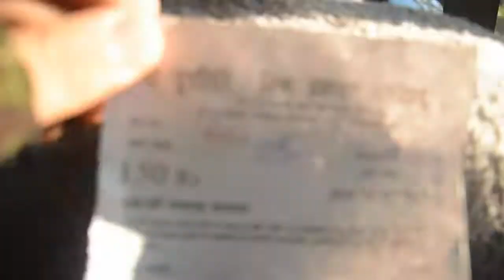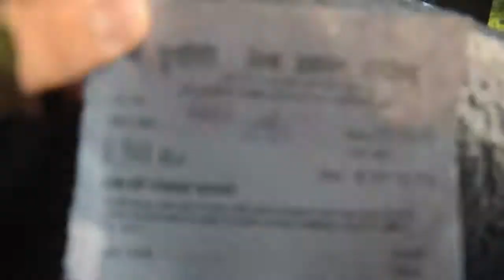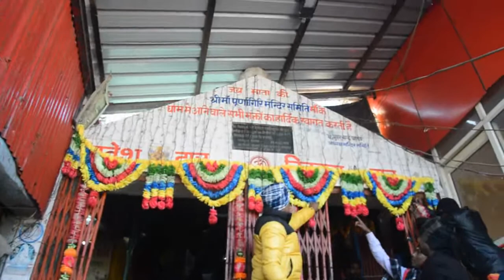3 Km Steep Climb Of Purnagiri | 25th Vlog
Date- 28/12/2018
Last vlog of the year.
This vlog is all about my trip to Purnagiri. Its a holy place.
There is goddess Purnagiri(sati) Temple and its a great place for  visit. Hope you like my editing.
 I always put my efforts for a better content. Hope you like my efforts.